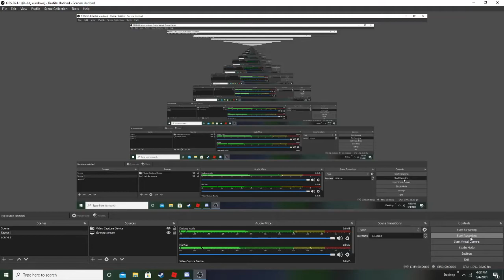shout out to yuhao ma my friend